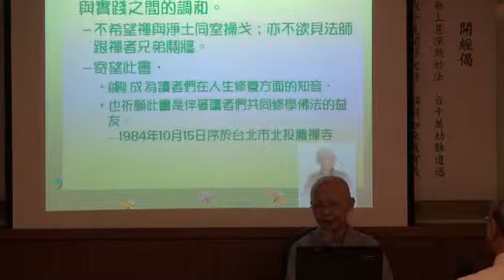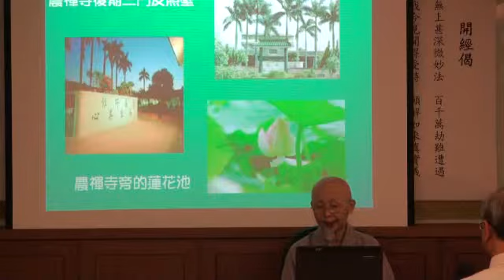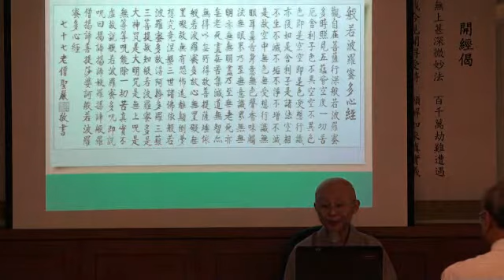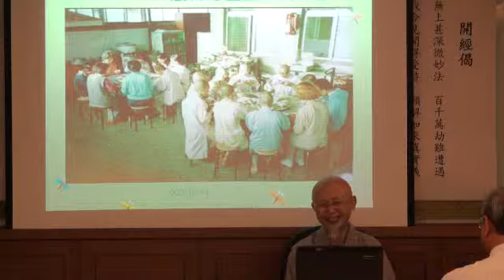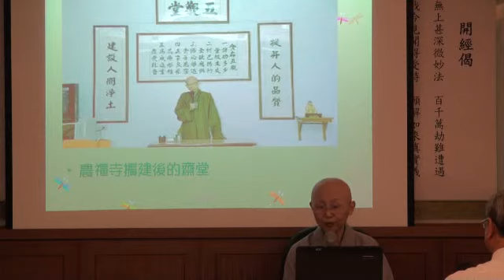| 無盡的身教 | 果雲法師(5/10)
今生與師父有約系列講座
無盡的身教

為了與社會大眾分享法鼓山創辦人聖嚴法師的思想行誼，聖嚴教育基金會於2009年九月起，在聖嚴教育基金會(即聖嚴法師晚年駐錫的中正精舍)陸續舉辦五十三場次「無盡的身教--今生與師父有約」講座；會中廣邀聖嚴法師四眾弟子，與大眾分享法師之身教與言教；透過講者親身經歷的師徒互動細節，與聽眾一同緬懷聖嚴法師的人生行履，再次聆聽聖嚴法師的親切教示。

講者:果雲法師
時間:2010/8/11
地點:財團法人聖嚴教育基金會